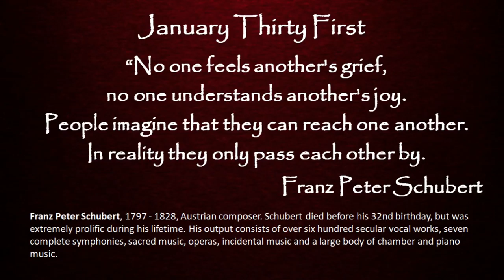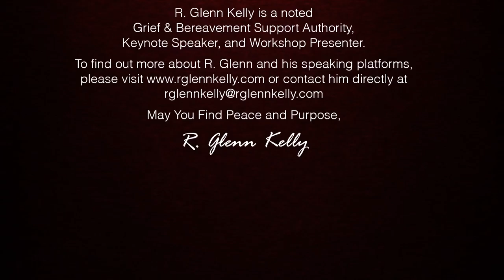January 31st Daily Inspirations - Grief and Bereavement Support - BYOG Network